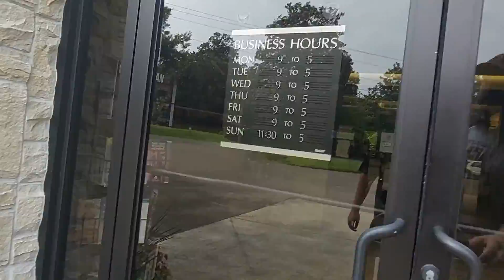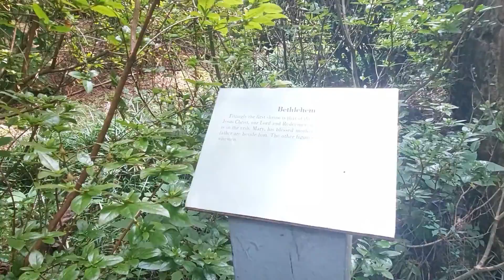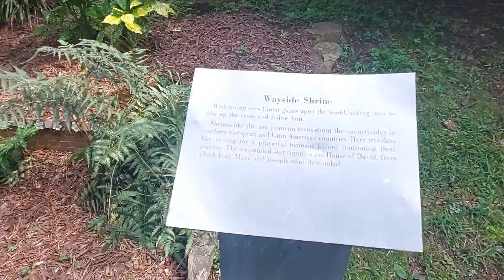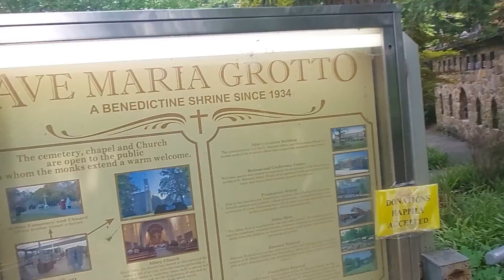Ave Maria Grotto | Miniature World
While passing through Alabama, Charlie and I stopped off in Culman to check out the miniature world at the Ave Maria Grotto.

Music from Scott Holmes Music